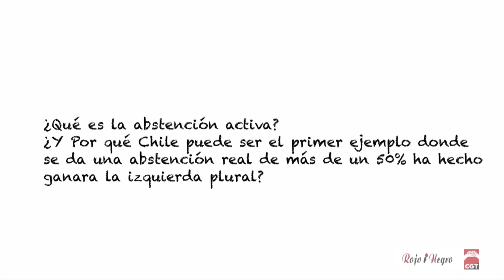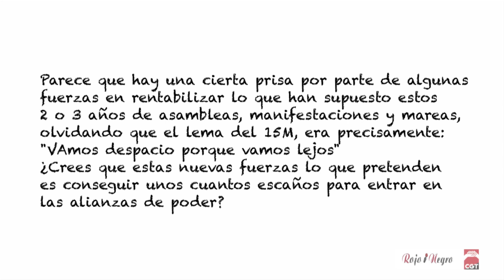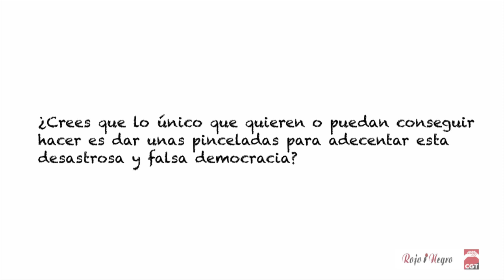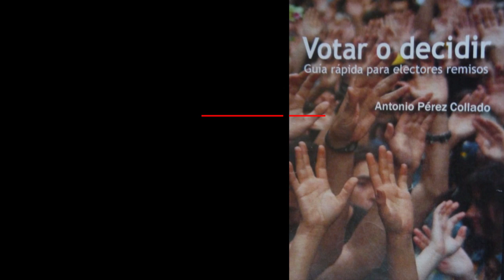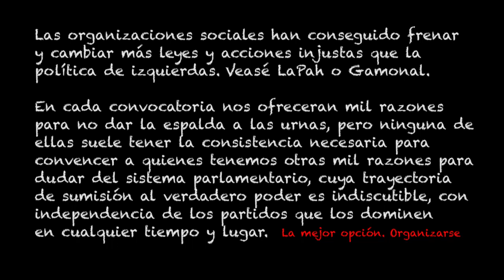Presentación del libro "Votar o Decidir" de Antonio Pérez Collado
Antonio Pérez Collado, autor del libro "Votar o Decidir" guía rápida para electores remisos" que acaba de ser editado. Nos expondrá variadas argumentaciones desde diversos ángulos, son un buen motivo para reflexionar sobre el hacer político y también una propuesta concreta para superar la pasividad a la que nos quieren condenar desde las instancias del Poder.